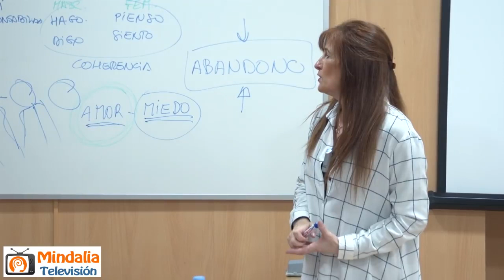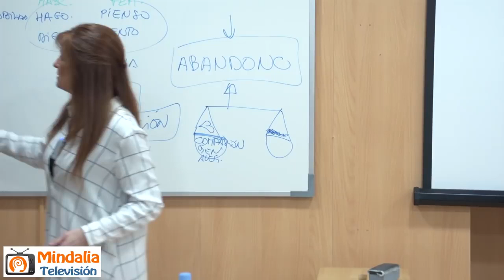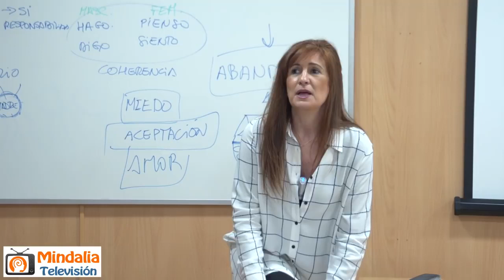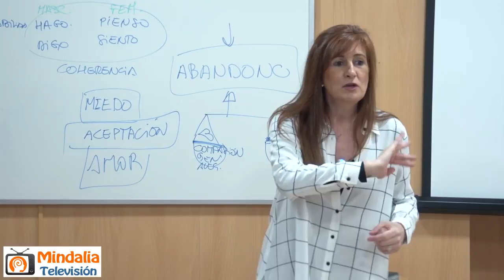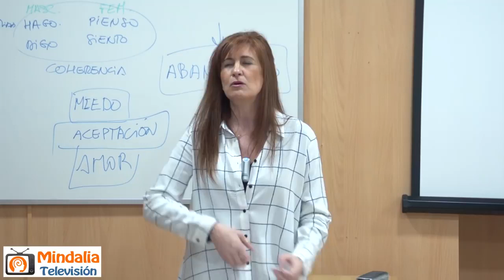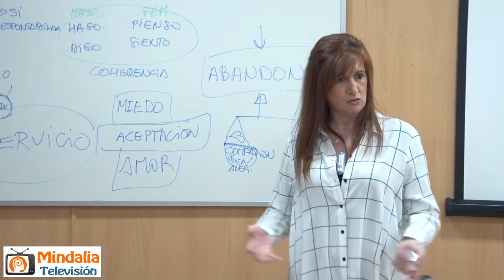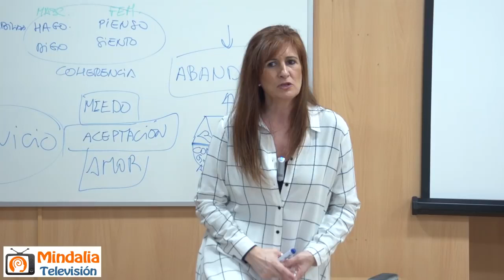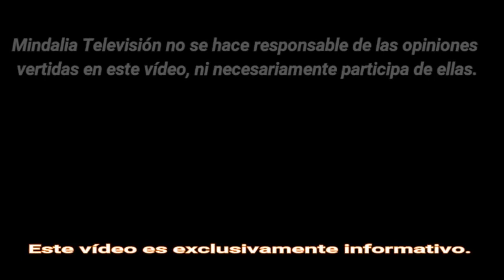Lecciones y Aprendizajes de Vida, por Nur Moreno PARTE 2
Lecciones y Aprendizajes de Vida por Nur Moreno PARTE 2 de 2 en Gheos Barcelona el día 25 de Marzo del 2018.